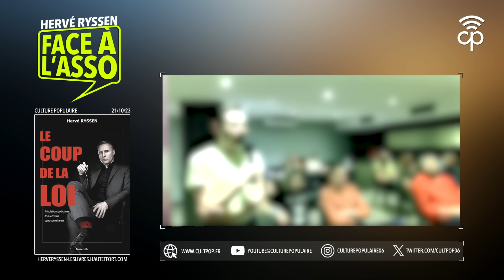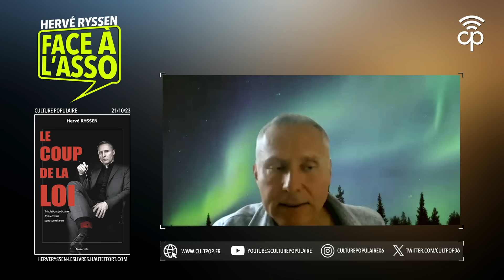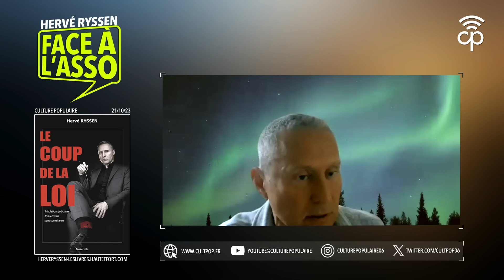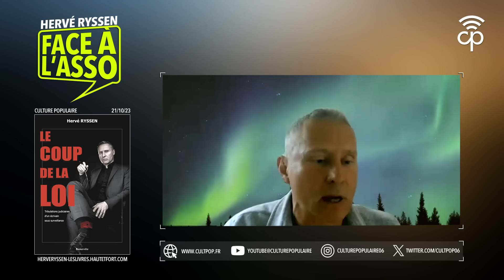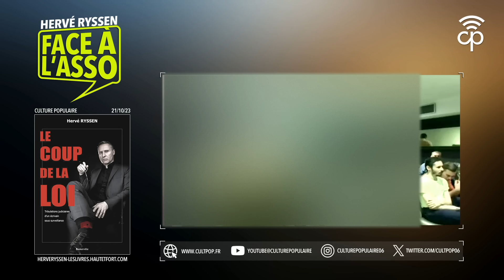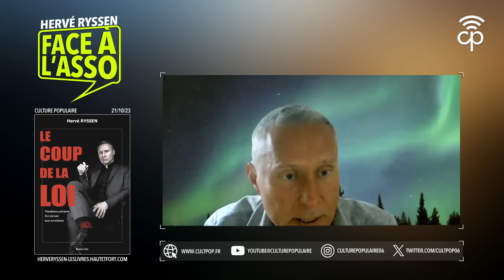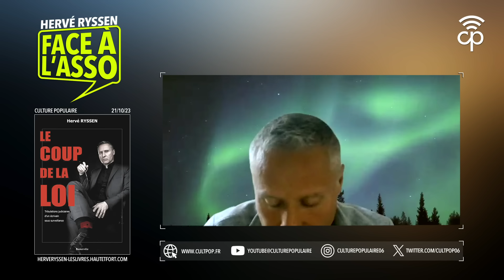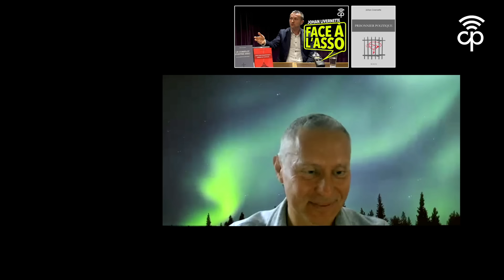Face à l'asso - Le coût de la loi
Hervé Ryssen, écrivain français nationaliste, auteur de nombreux ouvrages, nous a accordé un entretien exclusif. Incarcéré pour ses écrits pendant la période Covid, il est désormais dehors et nous raconte son expérience carcérale à travers son nouveau livre : Le coup de la loi. Qu'est-ce que la prison lorsqu'on est un écrivain français nationaliste ? Quel est le "coût" de la loi ? Il répond à nos questions dans cet entretien exceptionnel. Pour soutenir Hervé Ryssen et sa liberté d'expression, vous pouvez vous procurer ses ouvrages en cliquant sur ce lien :